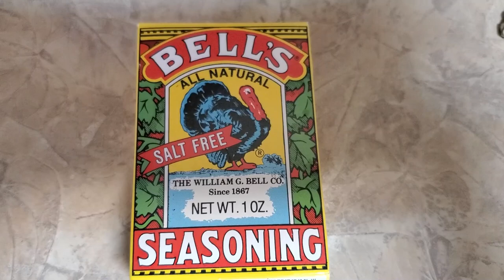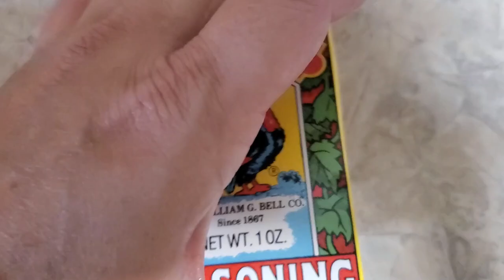Smoked Turkey Thigh Recipe On A Weber Grill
Sharing my recipe for smoked turkey thighs. You can also use turkey drumsticks or turkey hindquarters. Anyone with a Weber type grill can do it! Perfect for smaller families who don't want to do a whole turkey.

Brine:

4 cups of water
1/4 cup of Hawaiian or rock/Kosher salt
1/4 cup of brown sugar
half a lemon zested

Mix everything in a bowl. Put turkey thighs, hindquarters or drumsticks in a double bagged Ziploc and pour brine in the bag. Seal and take the air out of the bag. Put bag in bowl and refrigerate for 24 hours. Turn bag over at about 12 hour mark to make sure all sides are brined.

After 24 hours, place turkey pieces in a bowl with cold water for 5 minutes to take excess salt out. If you go over 24 hours, don't worry, it won't get over seasoned. Pat turkey dry with paper towels and season with poultry seasoning on both sides and under the skin. I prefer Bell's Seasoning as it is salt free since the turkey is already seasoned. You can get it at Times in the seasoning aisle. But you can use whatever brand of poultry seasoning you like or any BBQ rub if you prefer that.

Start charcoal in chimney, place charcoal on one side of grill and place turkey on the side of grill with no heat/charcoal. Put in one handful of cherry or any fruit wood. If using chunks use one big chunk of wood. Add charcoal and one more handful/chunk of wood at 2 hour mark. It should take 2.5-3 hours to cook. Please use a meat thermometer to check temperature of meat to avoid food poisoning. Poultry should be at least 165 Fahrenheit. I like 170-180 to be safe. No need to turn turkey over. Place turkey skin side up.

Once at desired temperature, take turkey out and rest for 10 mins. Slice and serve.

***Now translations in the Closed Caption section for those who speak Japanese, Korean, Mandarin, Filipino, Russian, French, Spanish, Cantonese, Arabic, Hindi, Italian, and Portuguese! Please press the Closed Caption [CC] button on the bottom of the screen and select your language for translations.